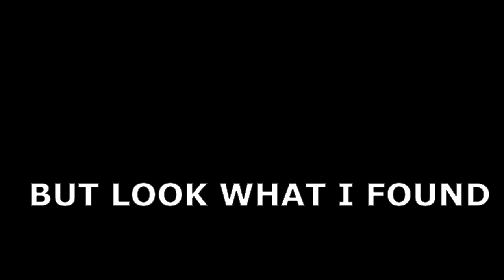Pokemon Bushido 8 WE GOT A SHINY also Snail makes me mad